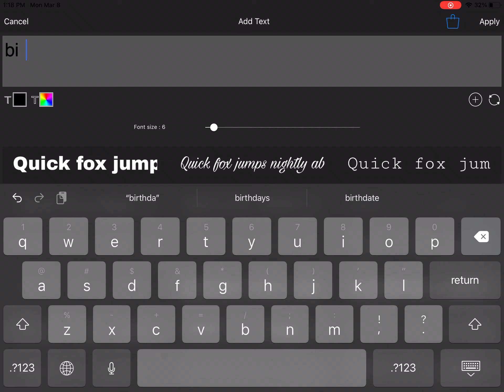For charli! (Pls don’t get deleted video she means A LOT)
don’t delete this yt also happy early or late bday!